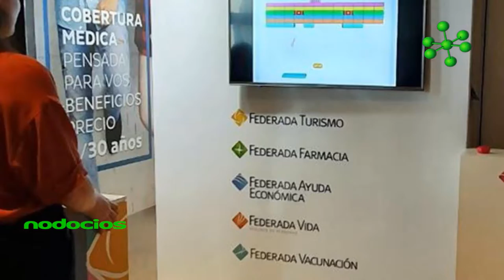Pensemos en Marketing 2019 APMKT